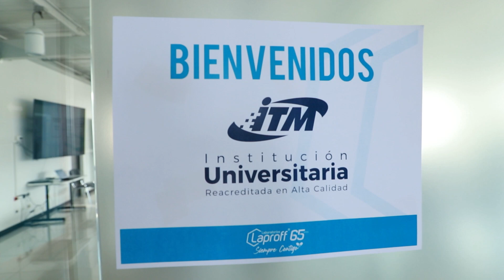Nuevo convenio de formación dual con Laboratorios Laproff